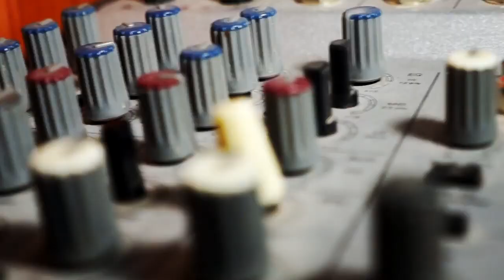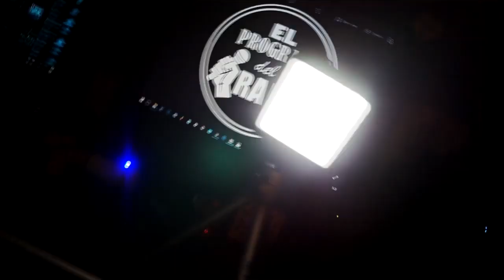El Programa Del Rap - Rubas El Invicto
Aquí les dejo ElProgramaDelRap en el cual les presento al Sr. RubasElInvicto en el cual pudimos hacerle una Entrevista, también se aventó una Improvisación se aventó un RapeAndo y nos dejo un Consejo.

Micrófono 𝗣𝗼𝗱𝗠𝗶𝗰 (Especial Para Podcast)🎤
Cámara 𝗖𝗮𝗻𝗼𝗻 𝗧𝟲📷
Lente 50 mm 𝗖𝗮𝗻𝗼𝗻🎥
Micrófono 𝗕𝗲𝗵𝗿𝗶𝗻𝗴𝗲𝗿 𝗖-𝟭🎤
Lente 75-300 mm 𝗖𝗮𝗻𝗼𝗻📷
Pila 𝗖𝗮𝗻𝗼𝗻 𝗧𝟲📷
Cargador para Pila 𝗖𝗮𝗻𝗼𝗻 𝗧𝟲📷
Micrófono de Solapa (𝗣𝗮𝗿𝗮 𝗖𝗲𝗹𝘂𝗹𝗮𝗿)🎤📱
Cámara 𝗦𝗼𝗻𝘆 𝗔𝟯𝟬𝟬𝟬🎥
Lector de 𝗗𝗶𝘀𝗰𝗼𝘀 𝗗𝘂𝗿𝗼𝘀 𝘆 𝗠𝗲𝗺𝗼𝗿𝗶𝗮𝘀
Interfaz 𝗙𝗼𝗰𝘂𝘀𝗿𝗶𝘁𝗲 𝗦𝗰𝗮𝗿𝗹𝗲𝘁𝘁🎤
Tripie (𝗣𝗮𝗿𝗮 𝗖𝗮𝗺𝗮𝗿𝗮)📷
Tripie (𝗣𝗮𝗿𝗮 𝗖𝗲𝗹𝘂𝗹𝗮𝗿)📱
PC de Escritorio (𝗣𝗮𝗿𝗮 𝗘𝗱𝗶𝘁𝗮𝗿; 𝗔𝘂𝗱𝗶𝗼, 𝗩𝗶𝗱𝗲𝗼 𝘆 𝗙𝗼𝘁𝗼𝗴𝗿𝗮𝗳𝗶𝗮)💻
Capturadora De Video 𝗦𝗘𝗡𝗖𝗜𝗟𝗟𝗔
Capturadora De Video 𝗕𝗨𝗘𝗡𝗔
Capturadora De Video 𝗣𝗘𝗥𝗙𝗘𝗖𝗧𝗔
Luz Led 𝗣𝗮𝗿𝗮 𝗚𝗿𝗮𝗯𝗮𝗿 𝗩𝗶𝗱𝗲𝗼𝘀🎥